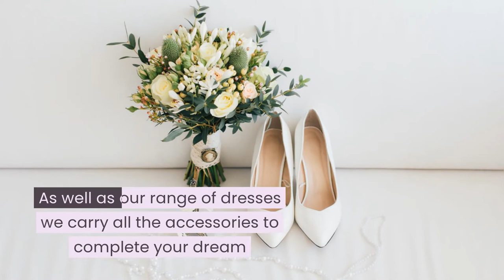Bridal Sweet in St Blazey, Cornwall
We are now the premiere stockist of the top designer Mori lee and stock an extensive range of wedding dresses, whether you are searching for Destination, Cinderella, true glamour or snazzy, we feel sure that you will find your dream gown at The Bridal Sweet.